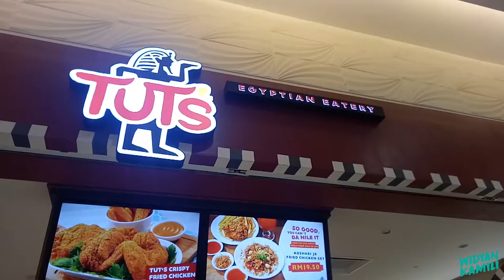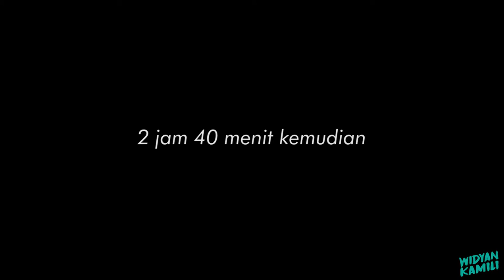(SPOILER!!) AVENGERS: INFINITY WAR | Suatu Hari eps. 11